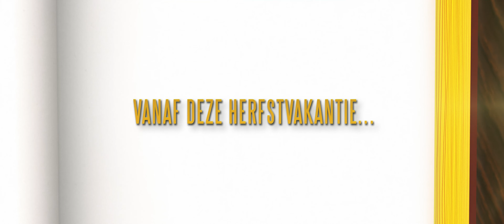Trailer WAAR IS HET GROTE BOEK VAN SINTERKLAAS?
Krijg je geen genoeg van de Nederlandse film? Je vindt iedere maand een nieuwe Nederlandse korte film op

Guus Blik, de eigenaar van de grootste speelgoedfabriek van het land, vindt het belachelijk dat Sinterklaas speelgoed ‘gratis weggeeft’ aan de kinderen. Hij steelt het boek van Sinterklaas en hierdoor dreigt pakjesavond in het water te vallen. Ten einde raad vraagt de Sint aan de Kerstman of hij zijn boek mag lenen, maar dan blijkt dat Guus ook op de Noordpool heeft toegeslagen! Lukt het Sinterklaas om samen met de Kerstman beide feestdagen te redden?